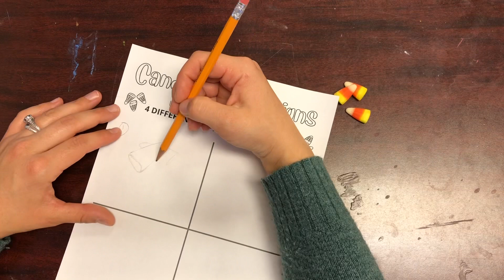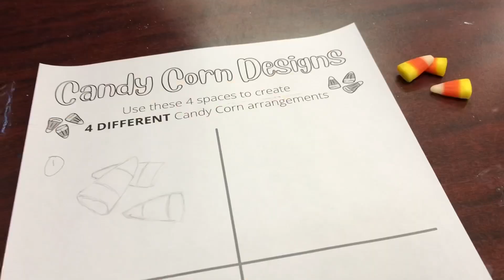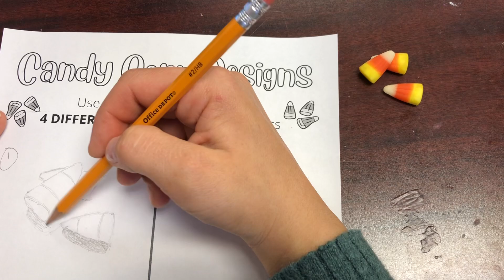Candy Corn Designs